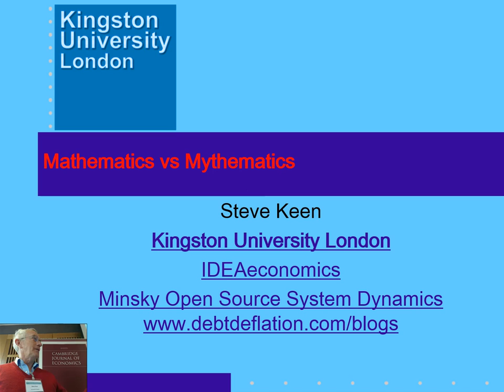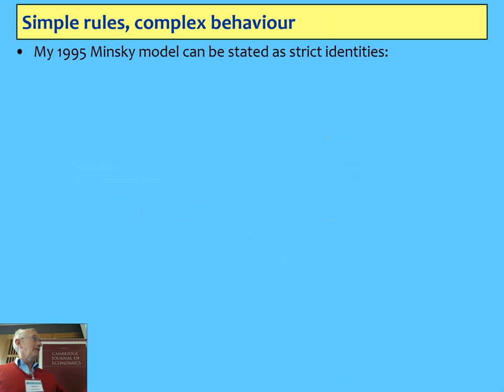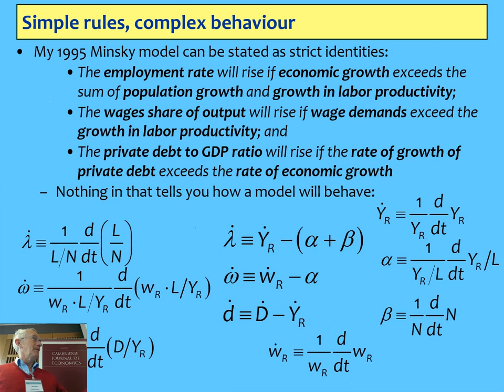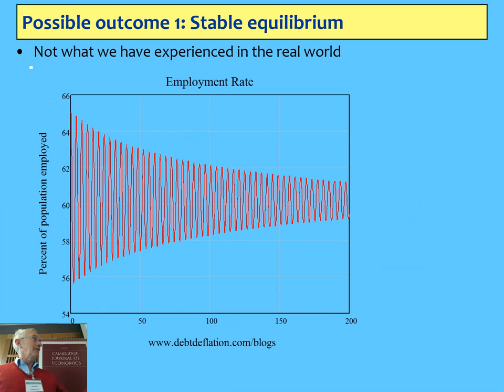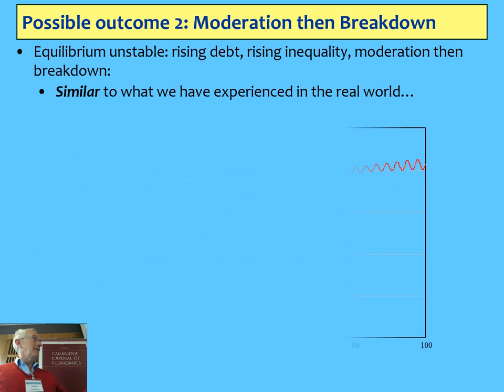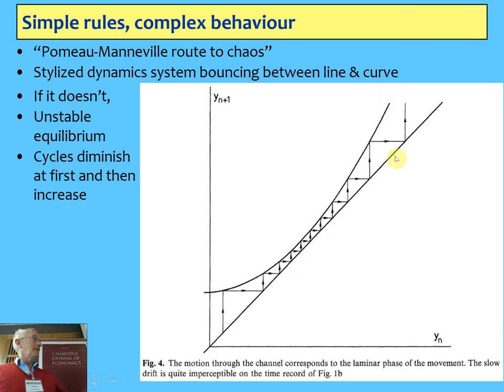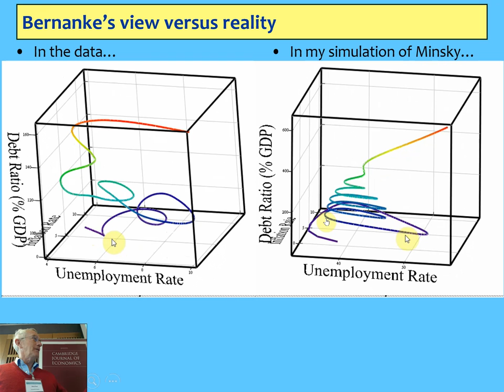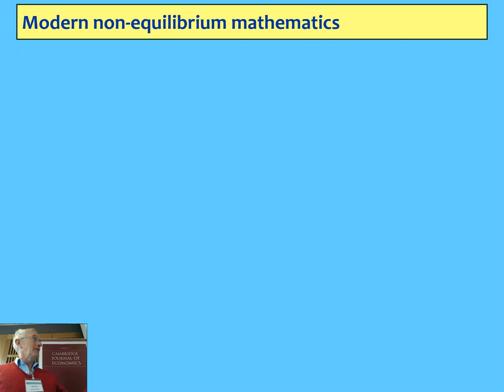Critical Realism & Mathematics versus Mythematics in Economics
The Critical Realist movement, developed by Tony Lawson at Cambridge University, argues against the use of mathematics in economics. I argue that their critique is directed at the abuse of mathematics by Neoclassical economists, rather than the proper use of mathematics per se. In this brief talk--where for some reason my webcam was as static as a Neoclassical model--I explain that my 1995 complex systems model of Minsky led to a prediction from the properties of the model that could never have been made verbally--and which turned out to be accurate. It is also derived from a set of identities, so while it can be incomplete, it cannot be a mis-specification, as is the case with so many Neoclassical models.